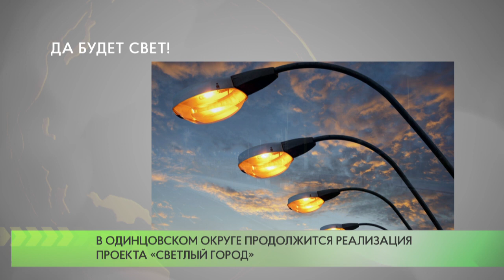Да будет свет!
В 2021 году в Московской области в рамках проекта «Светлый город» запланировано устройство наружного освещения на 341 объекте в 37 округах. В прошлом году пандемия помешала выполнить план, но в этом его реализация будет продолжена.